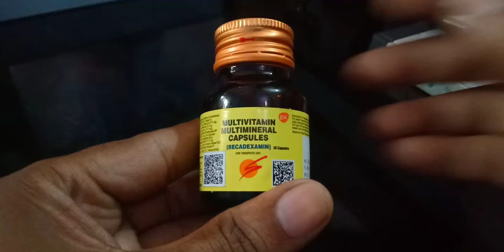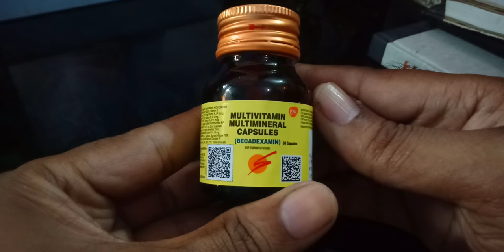Weakness Treatment । सालों पुरानी शरीर की कमजोरी । थकान । सुस्ती का इलाज केवल 30 रुपये में ।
Capsule. Becadexamin